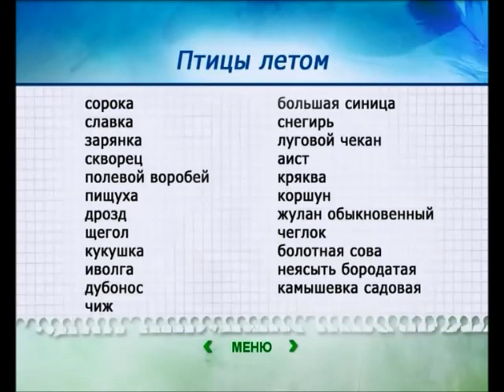Птицы летом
Оседлые и перелетные птицы. № 6.